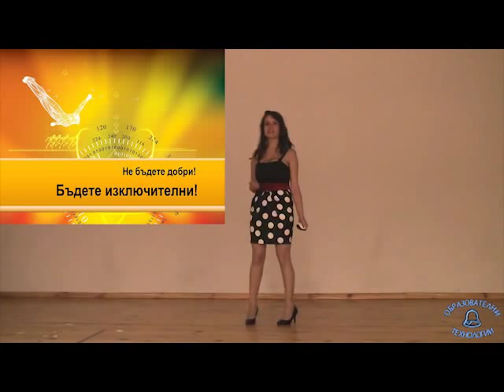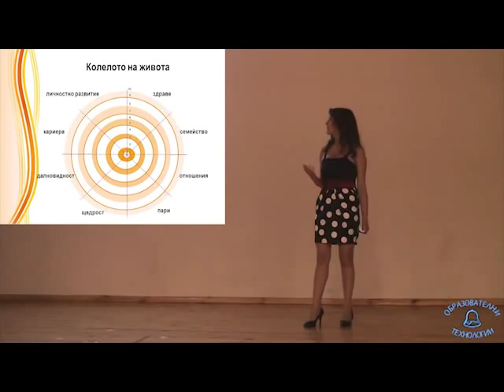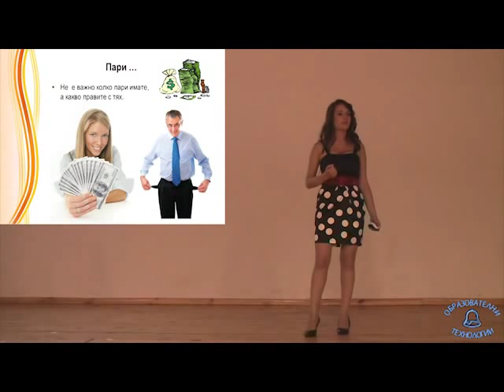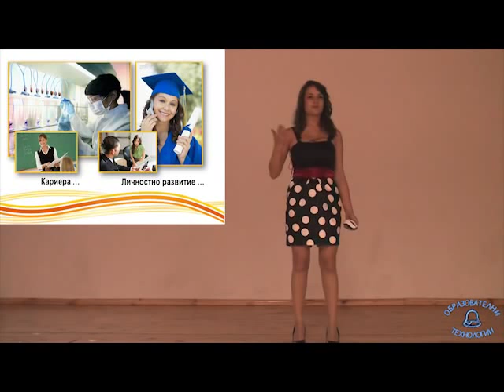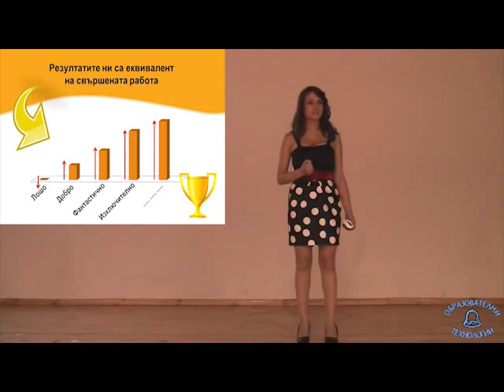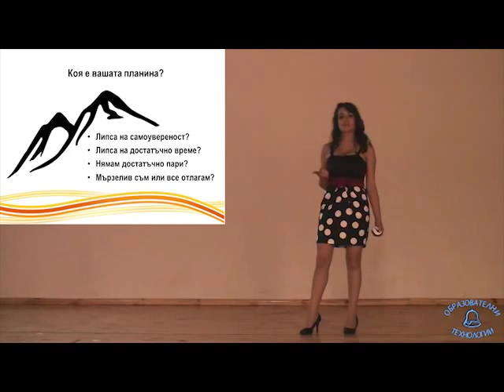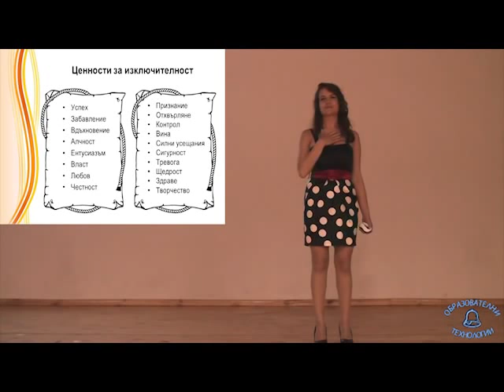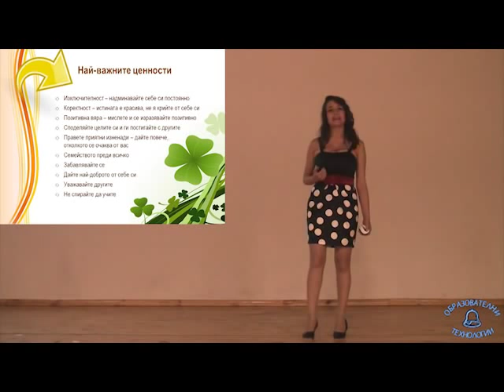Rosica.flv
Не бъдете добри! Бъдете изключителни! - презентация от Росица Веселинова